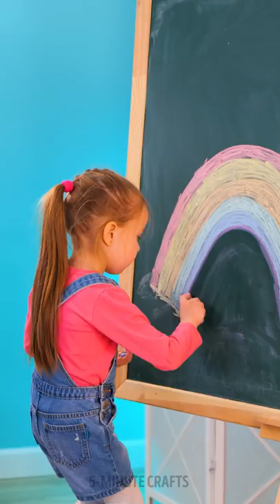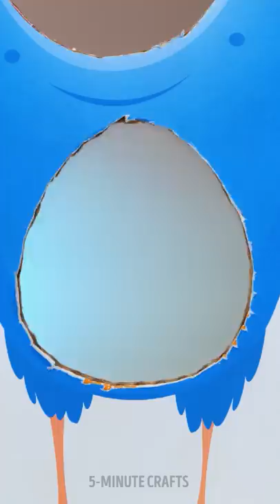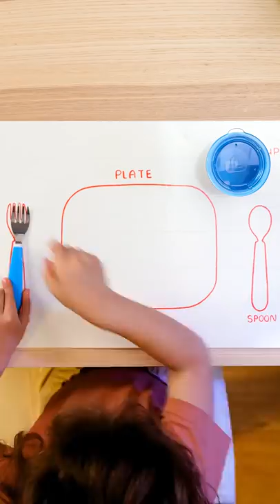How Being a Creative Parent Feels Like?? | Super Hacks and Tricks For Really Crafty Ones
TIMESTAMPS:
00:00 - MAKE A DIY DRAWING ZONE
00:34 - USE PAPER PACKAGE TO PROTECT YOUR KID FROM DIRT
00:54 - IF THE MARKER IS OVER
01:31 - EASY PORTRAIT TRICK
01:55 - CONNECT MARKERS FOR THIS AMAZING DRAWING TRICK